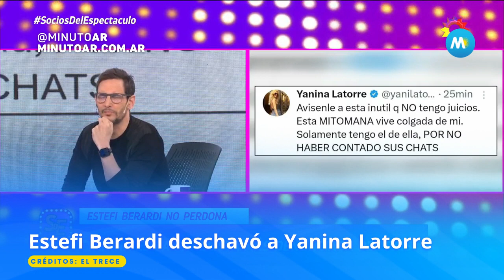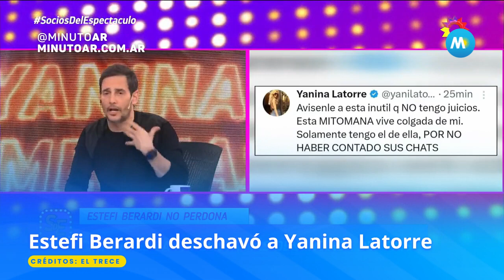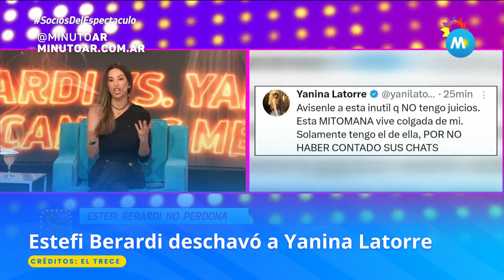Estefi Berardi deschavó a Yanina Latorre - Minuto Argentina